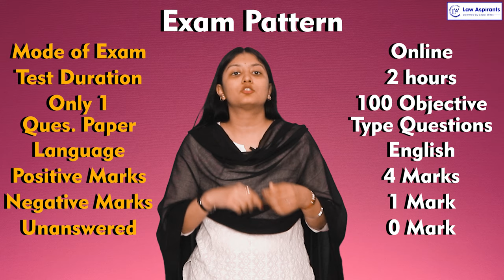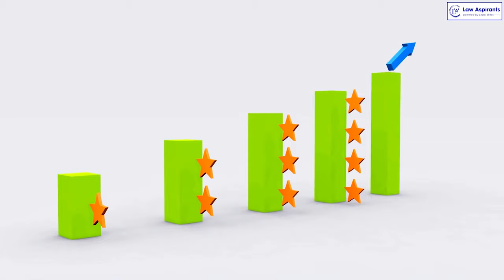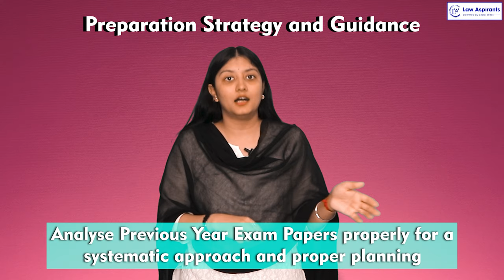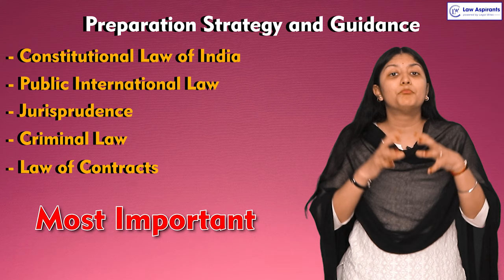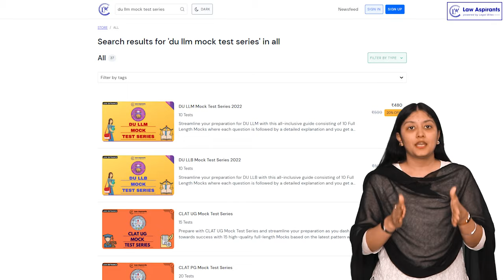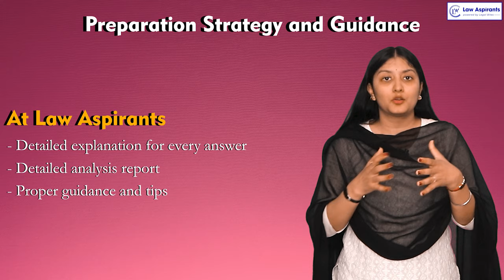Understanding DU LLM Entrance Exam | Syllabus | Exam Pattern | Eligibility | Preparation Strategy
Are you preparing for DU LLM Entrance Exam?
DU LLM entrance exam is conducted for admission into LLM course offered at Faculty of Law, University of Delhi. The Faculty of Law offers Master of Laws (LL.M.) (2 year and 3 year). DU LLM Entrance Exam can be stressful and overwhelming but, there are some preparation tips that can help you perform better and crack the exam.
In this video, we have provided all important information related to DU LLM Entrance Exam such as eligibility, exam pattern, syllabus and also the preparation tips and guidance to help you ace DU LLM Entrance with flying colours.